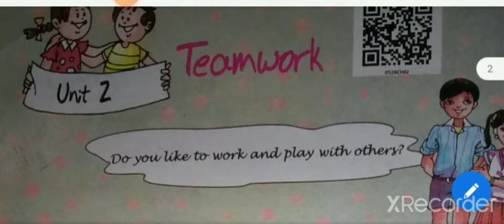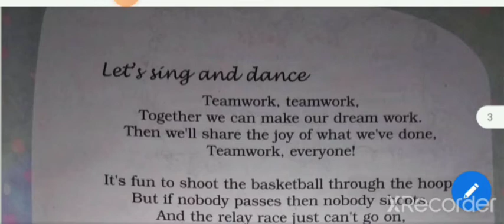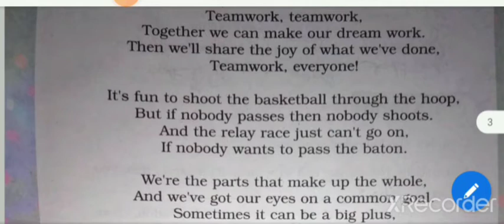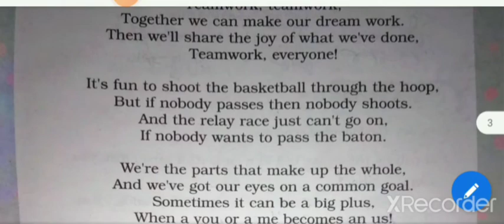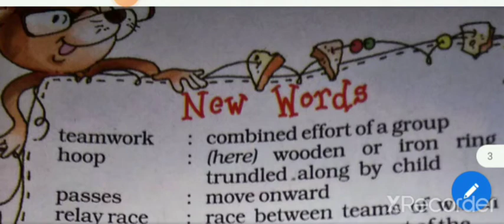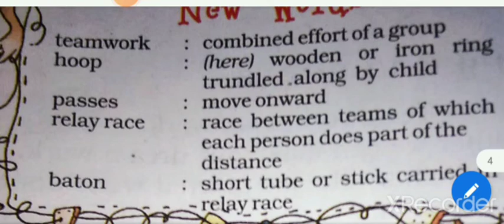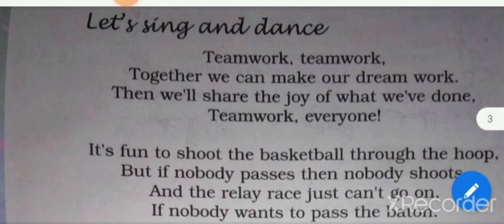Gyanganga Vidhyalaya Std-5th English Unit 2 Teamwork part 1